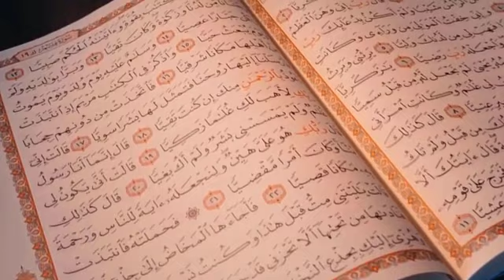ثلاثة أدعية تزول الكربات بفضل الله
هذه القناة يوجد بها بعض الخطب الدينية فنرجو مشاركتها والإشتراك بها ليعم إن شأء الله الأجر و الثواب